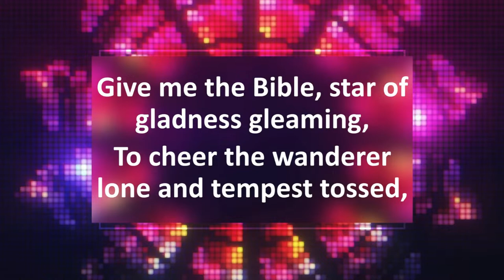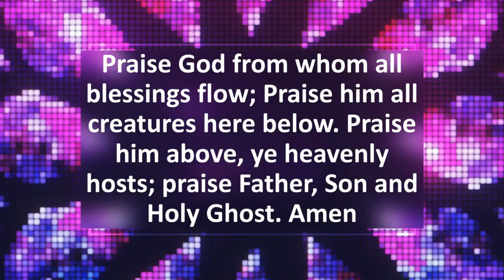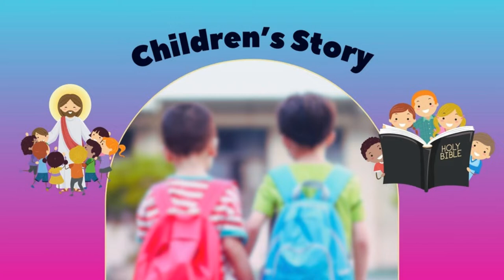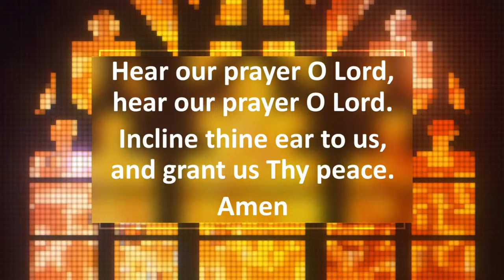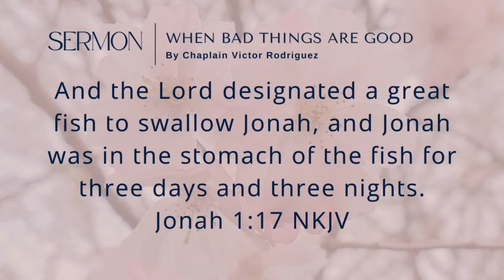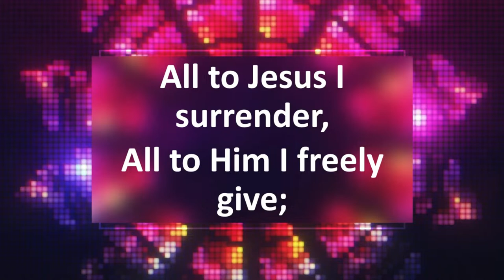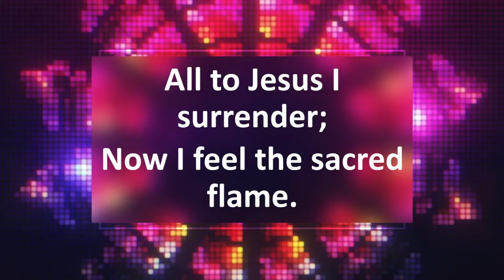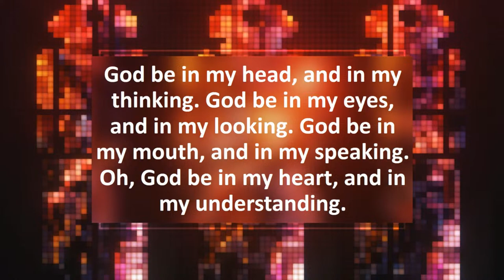JSDA | Church at Worship | 4.20.2024 | 11:00 AM EDT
JSDA | Church at Worship | 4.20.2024 | 11:00 AM EST
ANNOUNCEMENTS
THE CHURCH BUILDING IS OPEN at 9:15am

CHURCH AT WORSHIP SCHEDULE
Sabbath School: 9:45am - 10:45am
Song Service: 10:45am - 11:00am
Worship Service: 11:00am - until done

SABBATH SCHOOL at 9:45-10:45 AM EST

JOIN US FOR WORSHIP at 11:00 AM EST

SERMON 11:00 AM EST
When Bad Things are Good
by Chaplain Victor Rodriguez

And the Lord designated a great fish to swallow Jonah, and Jonah was in the stomach of the fish for three days and three nights.
Jonah 1:17 NKJV

SUNDOWN TIMES FOR APRIL/MAY
Friday 4.19 - 4:31pm
Sabbath 4.20 - 7:32pm
Friday 4.26 - 7:39pm
Sabbath 4.27 - 7:40pm
Friday 5.3 - 7:46pm
Sabbath 5.4 - 7:47pm
Friday 5.10 - 7:54pm
Sabbath 5.11 - 7:55pm

April PREACHING SCHEDULE
1st Sabbath - Pastor Yeison Gonzalez
2nd Sabbath - **Dr. Maquisha Mullins - Women's Ministries Sabbath
3rd Sabbath – Chaplain Victor Rodriguez
4th Sabbath – Sister Pamela Rodriguez

UPCOMING IMPORTANT DATES
April 26 - Women's Ministry Meeting
April 28 - Bread Baking Class
May 4 - District-Wide Sabbath - International Sabbath
May 4 - Men's Ministry Meeting
May 19 - Blood Drive at Wickford Church

PRAYER MEETING (not streamed)
Every Wednesday On WebEx

YOUTH VESPERS (not streamed)
Every 2nd Friday 7pm (next meeting April 12th)
Free supper included for people at the study!

"City on Our Knees" words and music by Cary Barlowe, Jaime Moore, Toby McKeehan
Used by Permission, CCLI Licenses #22118809/22118816/22118823